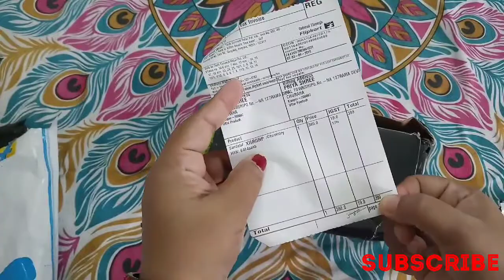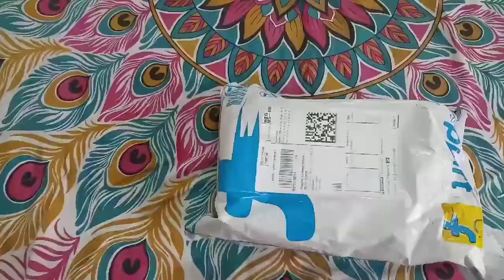🌹Flipkart kids chemistry sandal🌹 |🌹sandal at 399 and CHEMISTRY Brand🌹 | by pari priyashree